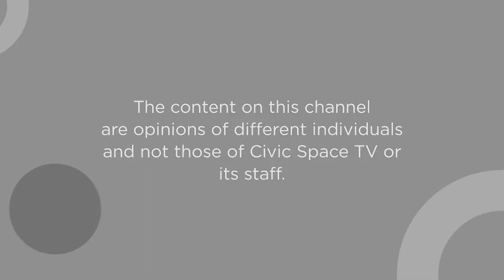Have Ugandans attained gender equality? Opportunities & challenges.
Debaters from Uganda Martyrs University - Nkozi hold a discussion about Have Ugandans attained gender equality? What are the opportunities & challenges for gender equality?